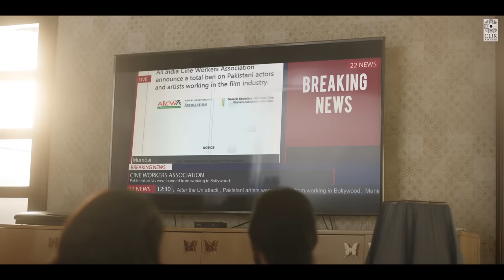DOOR HO GAYA (OFFICIAL VIDEO) AKHIL SACHDEVA | ADAA KHAN, SHARAD MALHOTRA | AKSHAY T | HINDI SONG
Clik Records presents the multi award-winning singer-composer Akhil Sachdeva's Door Ho Gaya featuring Naagin fame and popular television artist Adaa Khan & Sharad Malhotra. The song has been written by Akhil Sachdeva and Akshay Tripathi.  Story narrates that While falling in love is the most beautiful feeling in the world, it’s those pangs of separation that put a couple’s emotions to test. Door Ho Gaya Songs, delves into what one feels when the lovers are taken away from them. Watch it till the end as You are in for a surprise as the story unfolds to a shocking end. The Music Video has been directed by Mohit Middha & Puneet Bedi aka Frame Singh and has been shot in a grand scale.

DOOR HO GAYA (OFFICIAL VIDEO) AKHIL SACHDEVA | ADAA KHAN, SHARAD MALHOTRA |

🎧 Wynk - Listen to the song: Door Ho Gaya on Wynk Music
🎧 Amazon Prime Music
🎧  Audio Credits
Song : Door Ho Gaya
Music Composer: Akhil Sachdeva
Singer: Akhil Sachdeva
Lyrics: Akhil Sachdeva , Akshay Tripathi
Music Production and Arrangement: Vaibhav Pani
Guitar: Vaibhav Pani
Bass: Vaibhav Pani
Backing Vocals: Vaibhav Pani
Mixed and Mastered by Shadab Rayeen @New Edge Studios
Assistant engineers: Pukhraj & Milan
Vocals recorded at Rangayan Broad Q's Studios
Recording engineer: Sumit Babbar
Music Label : Clik Records
Online Promotions : Winrootmedia (Teji)
Legal : Abhijeet Shukla (Aksjuris & Co)

🎬 Video Credits

Starring Adaa Khan & Sharad Malhotra
Director : Mohit Middha & Puneet S Bedi (Bideowala Frame Singh)
Dop : Prabhdeep Singh
Production House : Mayur Hasija Films
Video Supervisor: Manish Saini aka Manish Dancingdude
AD’s : Ramandeep & Aman
Second AD's- Tajinder Pal Singh
Stylist- Richa Singh & Anuradha Khurana
Line Producer : Arshdeep Dhaliwal & Amandeep Singh Baath
Delhi Line Production : Manish Khari (MK Films)
Editor & Grade : Sarabjeet Sohal
Vfx : Gagan Matharoo
Still & Reels : Himanshu Khurana
Video Produced by : Mayur Hasija

➟ ADAA KHAN TEAM
➟ Makeup & Hair Artist- Mohd Galib Shaikh, Kartik Beriwal
➟ Management: Purple Star Entertainment - Forum Vagela

➟ SHARAD MALHOTRA TEAM
➟ Hair & Make-Up : Kumar Gaurav
➟ Management: Pinnacle Celebrity Management - Santosh Gupta

➟ AKHIL SACHDEVA TEAM
➟ Manager : On Stage Talents- Mourjo Chatterjee
➟ Hair & Make-Up : Kartik Beriwal
LYRICS
Aansuon ka seher main ban gaya,
Maine jabse tujhe hai kho diya,
Aankhein teri bhi nam thi hui,
Dard se dil tera bhi ro diya,

Na maine toda dil tera,
Na hi tune kabhi mera,
Rabba tu hi bata kyu ye ho gaya,

Door ho gaya kyu yun hi door ho gaya,
Rab ko ye kaise manjoor ho gaya, x2

Kho kar mere haathon se teri lakeerein
Maine khoi takdeeren mere guroor kho gaya,

Khoya,
Tere saath jiye jo savere Teri shaam wo dopehrein Wo fitoor kho gaya,
Na maine chodi thi khudaai,
Kyu ye mili hai judaai,
Akh bhar aai sapna choor ho gaya,

Saansein thodi si bachi hai ,
Jinme tu hi tu basi hai,
Tu hi saans lene ki wajah,

Dil ye keh raha bechara
Laut aaega tu yaara,
Tab ye keh dunga khuda se saath tute na hamara.
Kab tak door yun rahenge,
Sard aahein yun bharenge,
Aaja thaam le mujhe phir,
Mujhko jeena hai dobara.